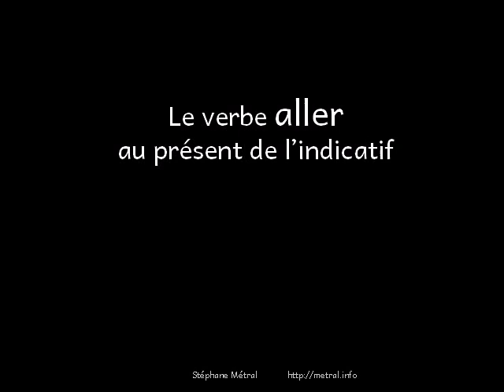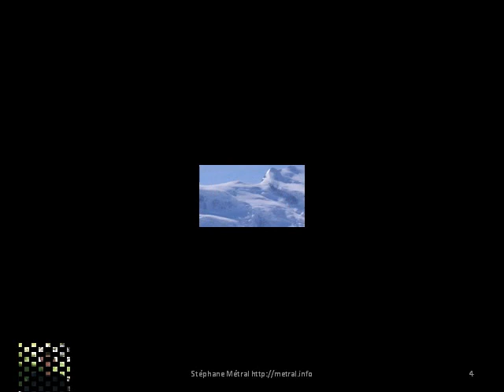L’indicatif présent du verbe aller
Verbe aller indicatif présent